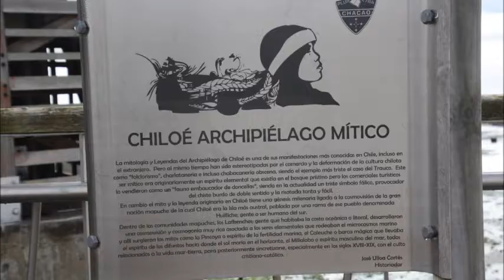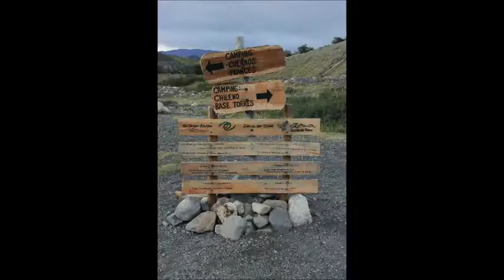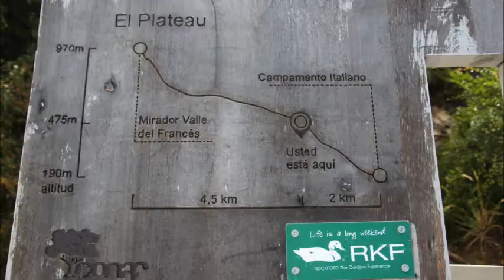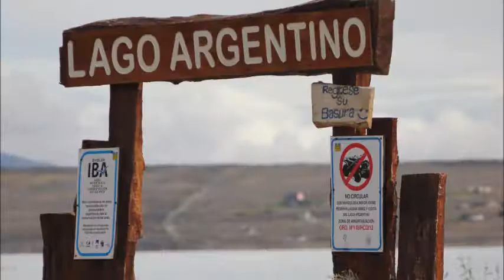Chile - Peru 2017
Santiago Chile to Puerto Natales, Torres Del Paine, Marble Caves, San Pedro de Atacama Chile and Machu Picchu Peru.